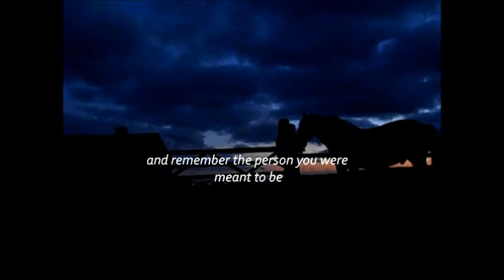I Lost My Way- 2013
Finally finished this video! My compter keeps freezing the clips so it been really annoying me! But anyways here's to 2013. The audio sums up my year perfectly (I don't own it btw) it hasn't been my best year. Sure there have been great moments, like galloping across the beaches in Ireland and being part of the arena party at HOYS but overall its not been amazeballs. The 2 months or so when I went back to college I just felt really down and remembered things I should have forgotten, but being on stocks got me back on track. So next year is going to be different! I'm going to make lots of changes to make this the best year yet! So this video Is letting me letting go from 2013 and looking forward to the new year ahead! I hope you all had a fab christmas and have a happy new year! :)
 Love Meg & Finn xx